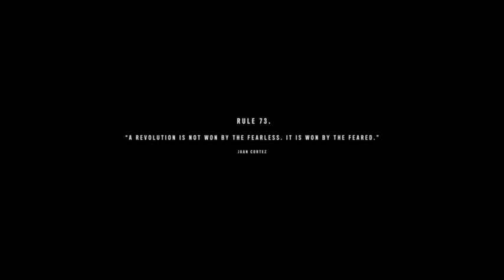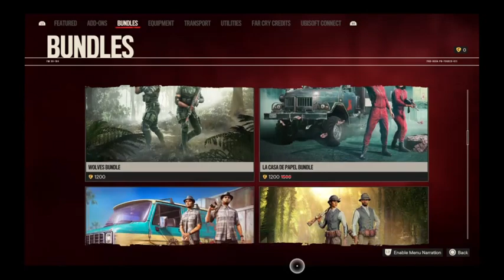FarCry 6: with KASKAS PT2